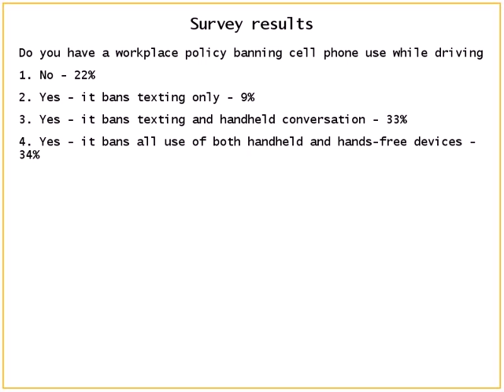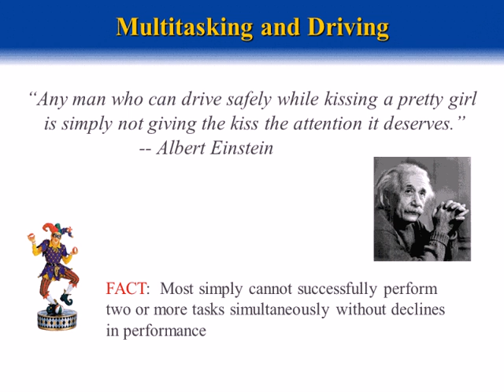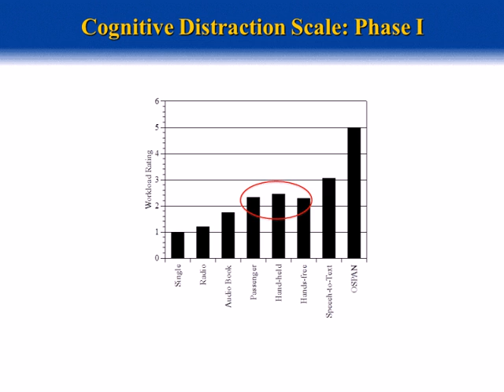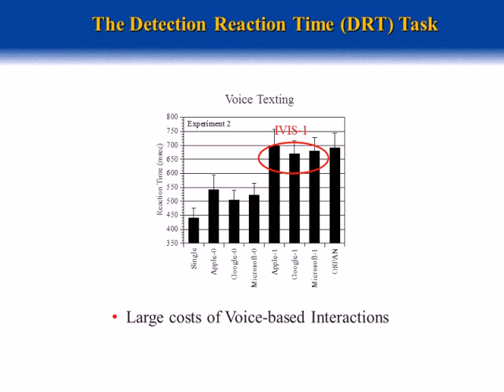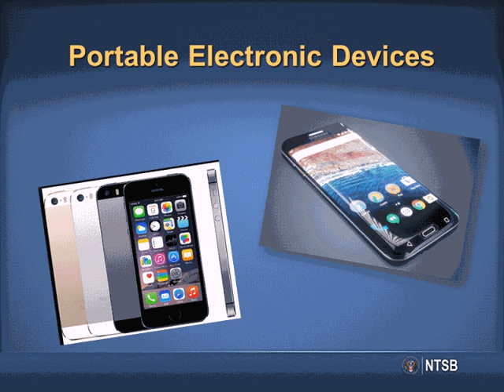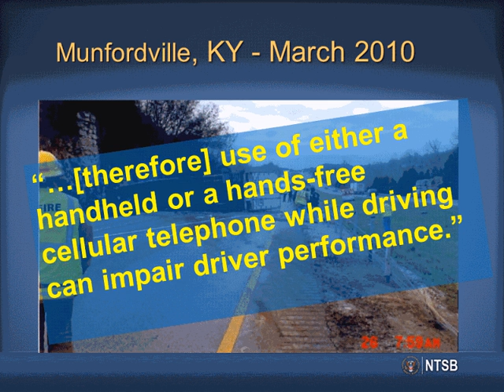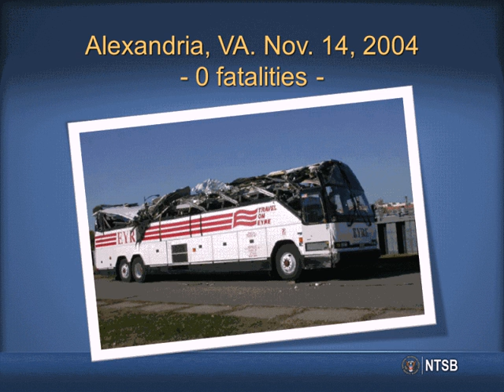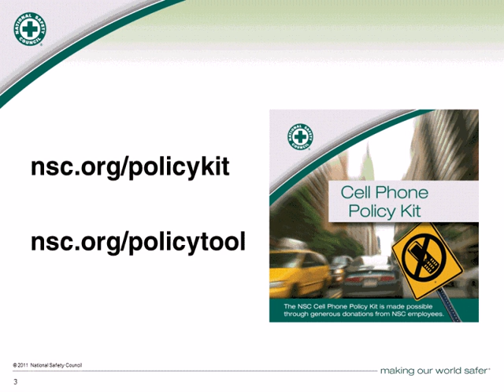Dashboard Technology: Friend or Foe?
​It appears multitasking technology in vehicles, such as voice-activated cell phone control, is here to stay. But, should you talk to your car while driving? This NSC webinar examines the cognitive demands placed on drivers today.